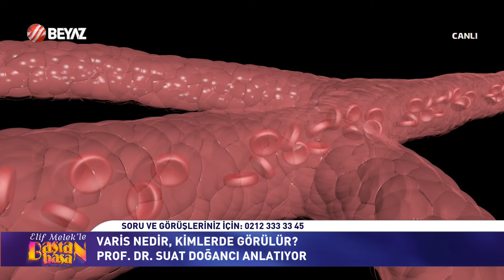Elif Melek ile Baştan Başa | 21 Eylül 2024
UZMAN DİYETİSYEN ELİF MELEK AVCİ DURSUN'UN SUNDUĞU ELİF MELEK'LE BAŞTAN BAŞA hayatın içinden, yaşam ve sağlığımıza dair her şeyi alanında uzman konuklarla her cumartesi 12:00'de canlı yayınla BEYAZ TV'DE...

Konuklar: İş İnsanı Timur Veysel Doğruok
Rejeneratif tıp nedir? Rejeneratif öne çıkan tedaviler neler? Rejeneratif tıptaki gelişmeler neler? Rejeneratif tıbbın geleceği ne olacak? Rejeneratif Tıp Nedir? Rejeneratif tıpta hücre tedavisi nasıl? Rejeneratif tıpta yerli üretim nasıl? Kronik yorgunlukta nasıl beslenmeliyiz?

Elif Melek, Beyaz TV ekranlarında yayınlanan Baştan Başa  programının yeni bölümüyle ekranlara geldi